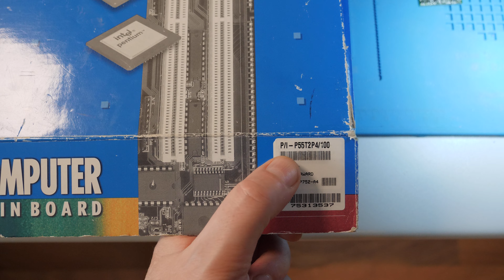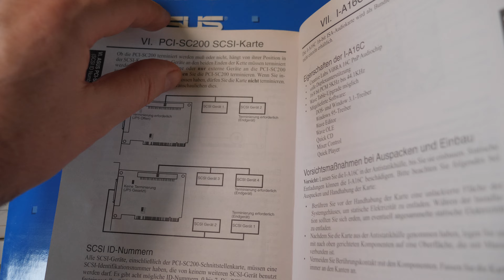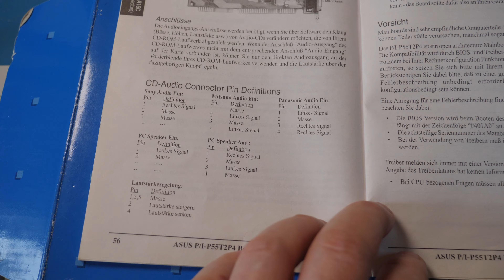Retro ASUS P/I P55T2P4 + I-A16C Sound Card Bundle nach 26 Jahren vereint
Ich wusste doch, dass ich früher schon einmal etwas über die ASUS Soundkarte I-A16C gelesen habe und siehe da, das zugehörige Board + Handbuch ist auch noch vorhanden. Ps. Genau das gleiche Board ist auch in meinem Retro DOS Rechner verbaut, zusammen mit einer AWE32 + DB-50XG Wave Table